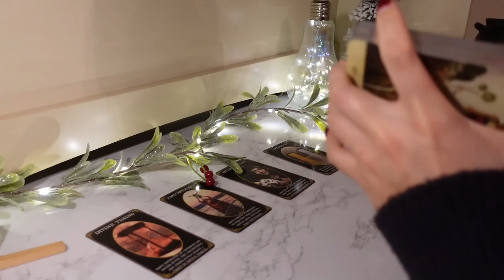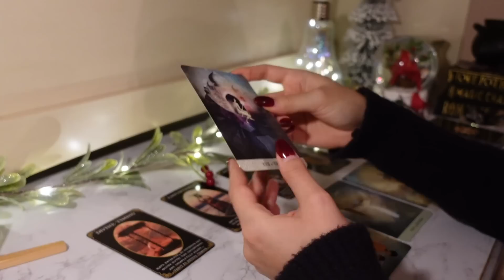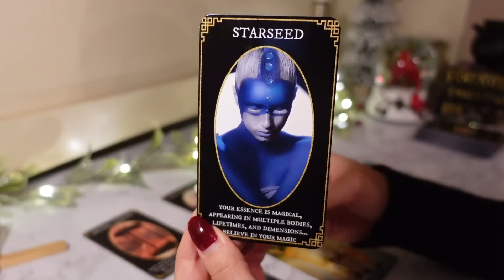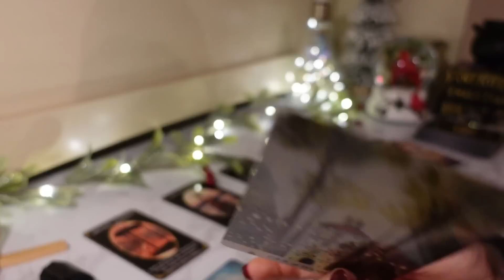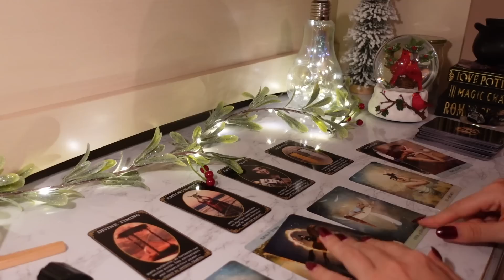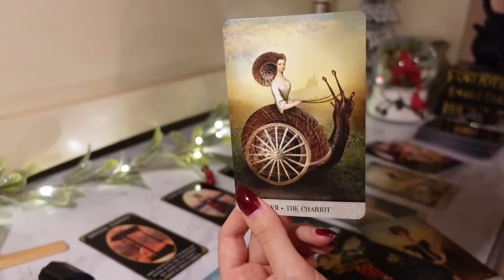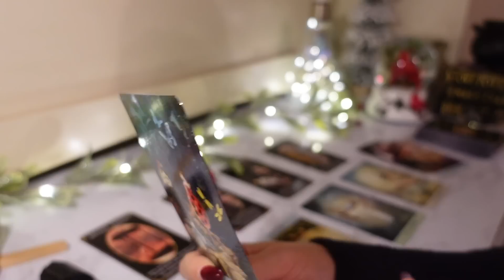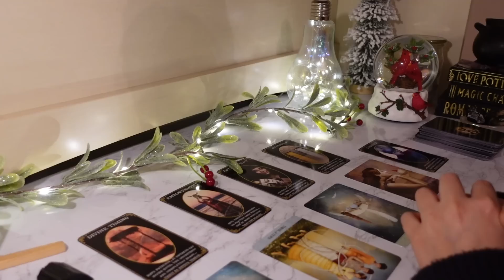♒️Aquarius, You Are The CHOSEN One Your ENERGY Is Making Someone Take ACTION‼️🤌🏼 December 2022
This reading is for Aquarius Sun, Moon & Rising signs!